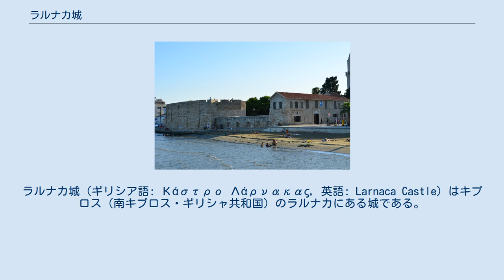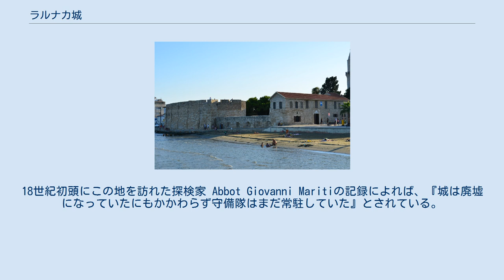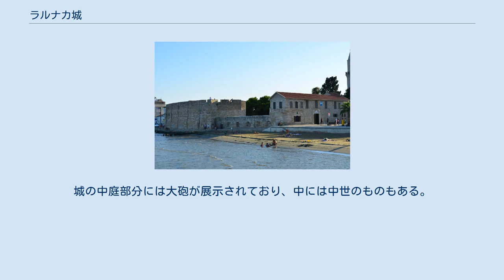ラルナカ城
ラルナカ城（ギリシア語: Κάστρο Λάρνακας，英語: Larnaca Castle）はキプロス（南キプロス・ギリシャ共和国）のラルナカにある城である。
街のメインストリートであるフィニコウデス・プロムナード（椰子の木通り）の南端、地中海に面して建てられている。
 この地に城が初めて造られた時代は諸説があるが、ビザンティン時代の12世紀後半と言われている。
ジェノヴァ共和国が島で最も重要な港であったファマグスタを奪取した後、ラルナカの港はそれに代わる新たな主要港として注目されていた。
キプロスがフランス系のキプロス王国の支配下になった後、1382年から1398年に掛けてビザンティン時代の城を改築して増強し、街と港を守る機能を向上させた。
オスマン帝国下の18世紀には、城の重要性が下がり廃城に近い状態であったという。
18世紀初頭にこの地を訪れた探検家 Abbot Giovanni Maritiの記録によれば、『城は廃墟になっていたにもかかわらず守備隊はまだ常駐していた』とされている。
第一次大戦時の1914年から1918年に掛けて、ドイツ軍に占拠され軍事施設として使われた。
その後、再び大英帝国軍の管轄下に戻り、1948年まで牢獄として使われ絞首台も設けられていた。
1955年から1964年の独立戦争ではギリシャ系キプロス軍の収容所として使われていた。
 現在、ラルナカ城は博物館として一般公開されている。
城の北側の部分の2階建ての建物は、オスマン帝国時代のものであり、入口の上にはオスマン時代の碑文が刻まれている。
城の東側と南側部分の建物は、更に古い時代のものである。
北側部分の建物の2階、入口のすぐ上の階には展示室が3部屋あり、4世紀から16世紀の時代の出土品や、ビザンティン時代の壁画写真、中世の陶器、近代の金属食器や銃などが展示されている。
城の中庭部分には大砲が展示されており、中には中世のものもある。